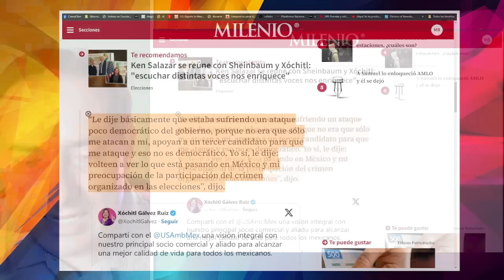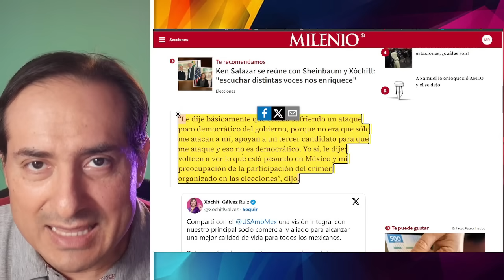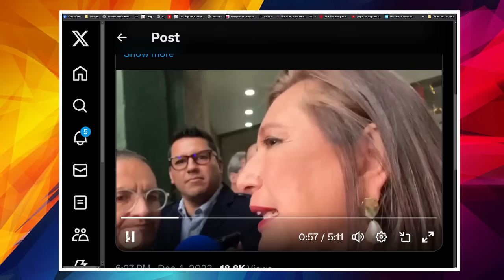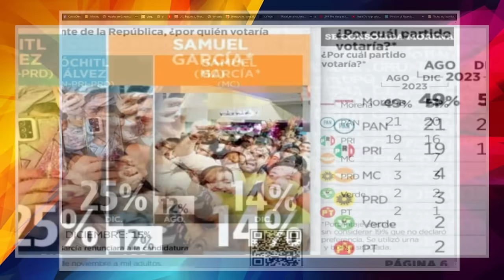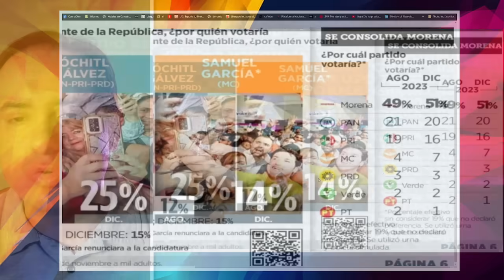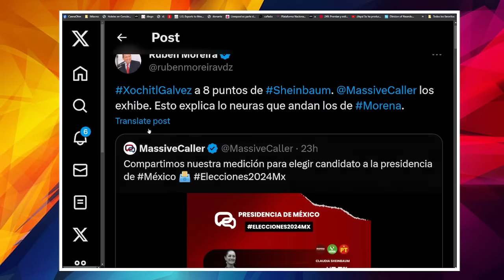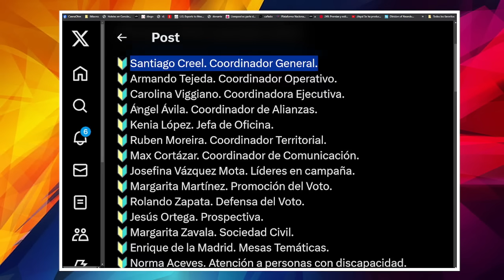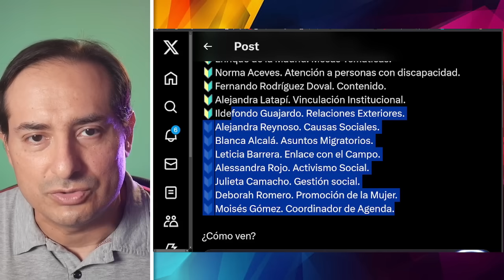SE ACABO! XOCHITL CONFIESA, PRIISTAS LA ABANDONAN. ALITO HASTA EL CUELLO, TODO LE SALE MAL